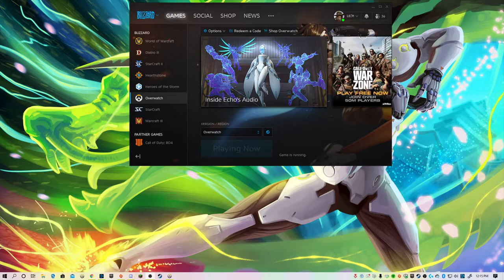some ball thing i saw (overwatch)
try it in your real games, seems cool